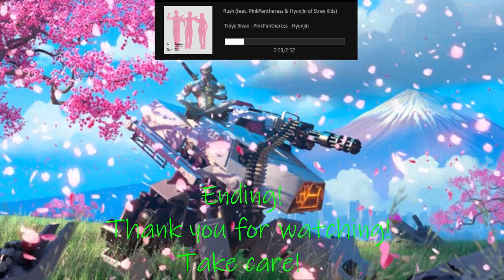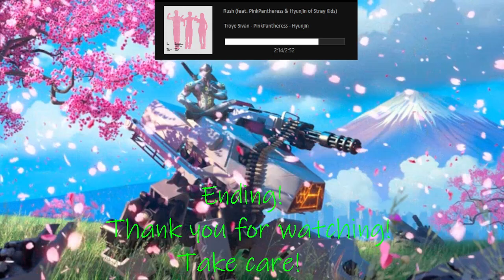SpUwUky Season :D | Among Us with Lots of friendos